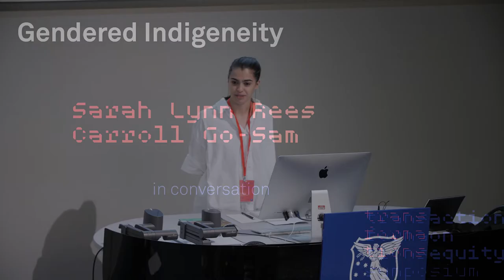Gendered Indigeneity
What are the ways that Indigeneity and gender intersect? How might gender equity advocacy groups work alongside First Nations peoples? A conversation between Sarah Lynn Rees (Palawa) and Carroll Go-Sam (Dyirbal bama) examines the issues.

Part of Transformations: Action on Equity, the second ABP Symposium, convened by Justine Cark, Julie Willis and Anna Hurliman. The symposium was a collaboration between Parlour and the Melbourne School of Design, University of Melbourne, 14 & 15 November, 2020.

CPD is available in association with this session. See the Parlour website for details.